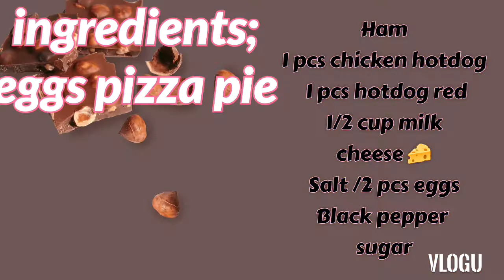I will making eggpizza pie for breakfast napakadali lng gawin at super yummy 😋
eggpizza pie taste so yummy...
try it guys to make it.
thank you so much  sa wlng sawang pg suporta  skin YouTube channel 💖
God bless 🙌

ingredients;
2 pcs eggs
2 pcs hotdog
1cup milk
1/2 cup sugar
Salt
Black pepper
ham half lng.
cheese
isalang ang pan lgyan ng kunting oil ang pan
and then ilagay ang mga ham hot at cheese bgo ilagay ang  butter (egg w/milk at sugar)
and then mglagay ulit ng ham hotdog at cheese sa top bgo ulit Ilagay ang butter.